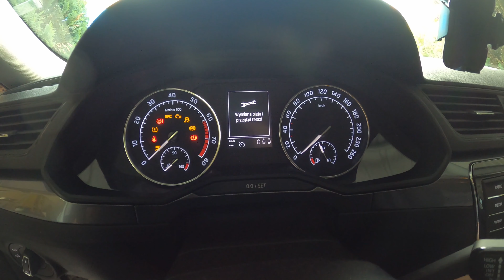Skoda Superb 3. Przegląd Olejowy, płukanka, wymiana oleju + komplet filtrów, kasowanie inspekcji.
Witam.

W dzisiejszym filmiku przeprowadzimy Sobie szybki Serwis olejowy Skody Superb 3 generacji 1.8tsi, 180KM, 320Nm.
Pokażę Wam jak we własnym zakresie przeprowadzić taki szybki i prosty serwis olejowy.
Dodatkowo wymienimy komplet filtrów.

Zakres prac :

0:00-0:46 - wstęp
0:47-2:06 - przygotowanie oraz informacje o samochodzie
2:07-4:26 - płukanka silnika i jej procedura, uzupełnienie płynu do spryskiwaczy
4:27-8:14 - spuszczenie zużytego oleju, jakie narzędzia,
8:15-9:30 - wymiana filtra powietrza
9:31-11:35 - wymiana filtra kabinowego, przeciwpyłkowego
11:36-14:02 - wymiana korka spustu oleju
14:03-17:37 - wymiana filtra oleju
17:38-20:58 - zalanie nowym olejem, sprawdzenie poziomu, odpalenie auta po wymianie
20:59-22:38 - kasowanie inspekcji
22:39-23:22 - podsumowanie